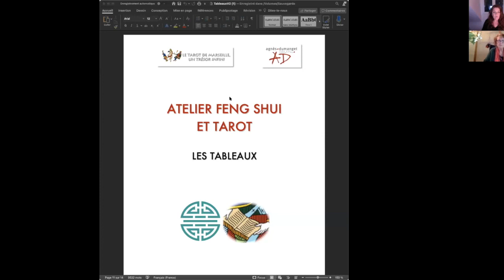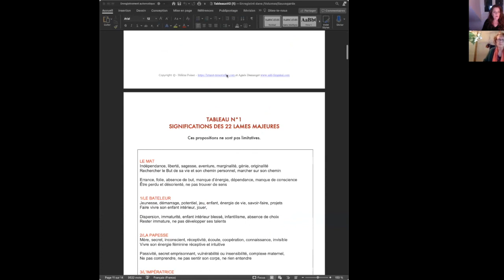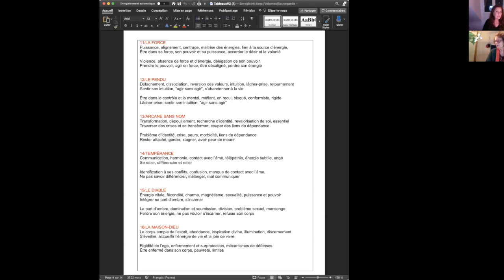Les 2 langages du Feng Shui et du Tarot : Vidéo 7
Voici une 7ème vidéo pour transformer vos blocages grâce à une méthode utilisant les deux outils du Feng Shui et du Tarot de Marseille

Le Tarot pour vous réaliser et rayonner votre Lumière